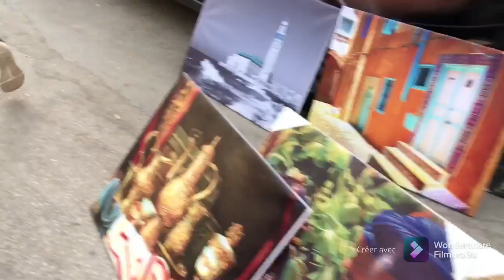جولة رائعة في ساحة الهديم و المارشي وبعض المحلات من وسط قسارية الهديم